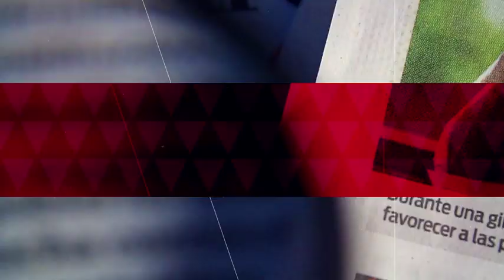Olegario Vázquez Aldir desea "el mejor de los éxitos" a López Obrador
El director general de Grupo Empresarial Ángeles, Olegario Vázquez Aldir, refrendó su apoyo y sus mejores deseos para al presidente Andrés Manuel López Obrador.